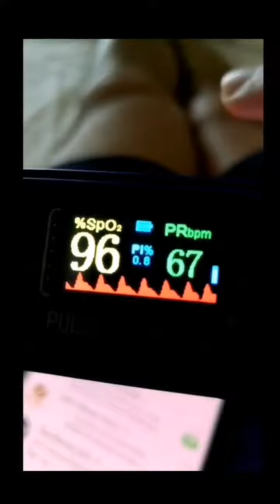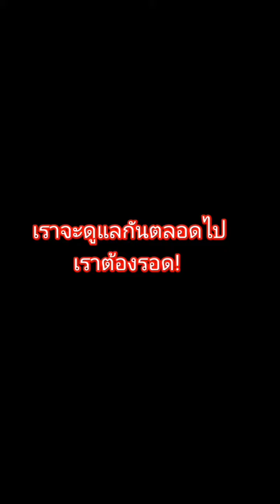#​ตื่นเต้นนอนไม่หลับจะได้กลับบ้านแล้ว​ Covid19​ หายป่วยแล้ว​ รักษาหาย​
ขอบคุณหนึ่งอริยพัฒน์ที่นายเข้มแข็ง​และขอบคุณ​ทุกบุญ​กุศล​ที่นายทำไว้จงทำดีให้ยิ่งขึ้นต่อไป

พรุ่งนี้จะดีกว่าเดิม​ ปราโมทย์​ วิเลปานะ